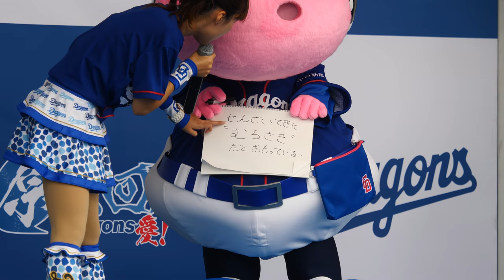お題：「シャオロンの好きな色」でドアラ ドラマっぽく素敵な答え書くwwwwwすべってるけどwwww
20180909 Aichi Prefecture
NAGOYA DOME
Japanese professional baseball team
CHUNICHI DRAGONS
blue koala mascot
DOALA